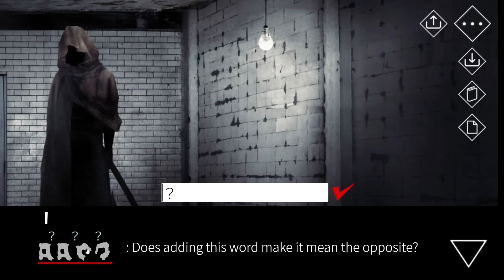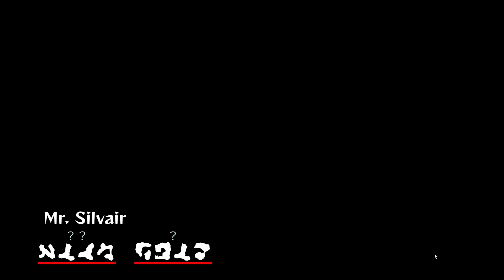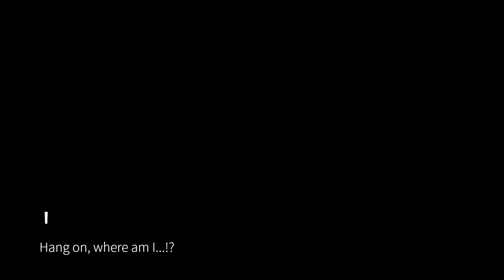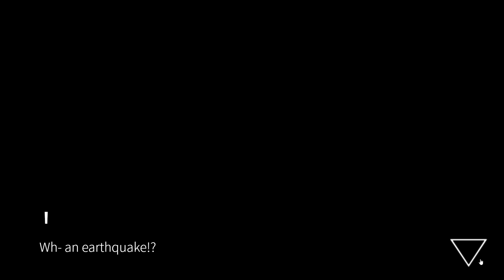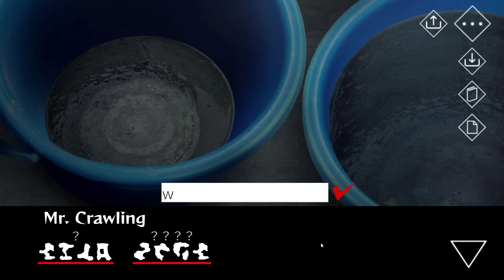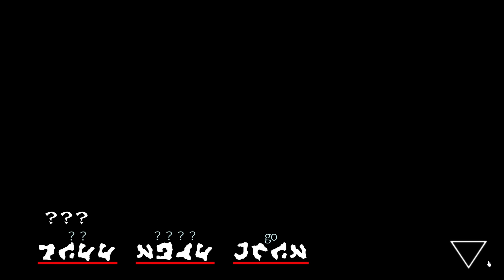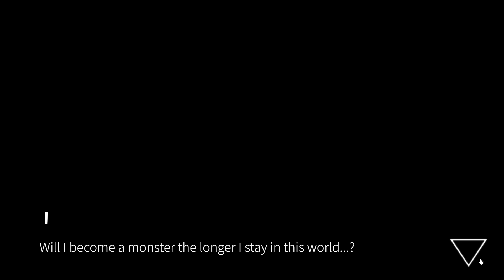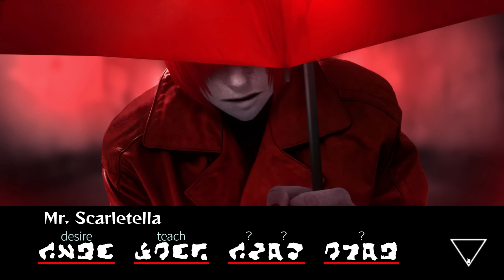Homicipher Game - No Commentary Gameplay - Part 1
When you wake up, you find yourself lost in a different world. As you learn the words of the mysterious monsters that speak a strange language, you search for a way to escape. Along the way, will you fall in love with the monster men who come to your aid...? Really?